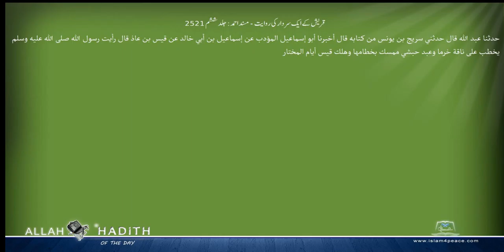قریش کے ایک سردار کی روایت مسند احمد Musnad Ahmad Islam4Peace com